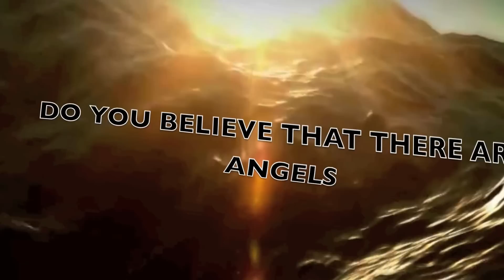Ancestors-movie trailer/music opening